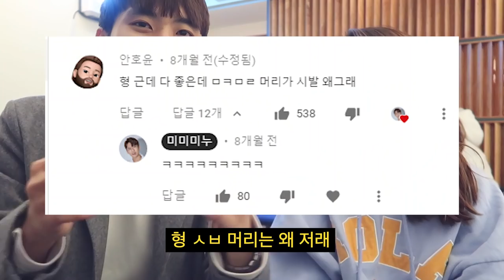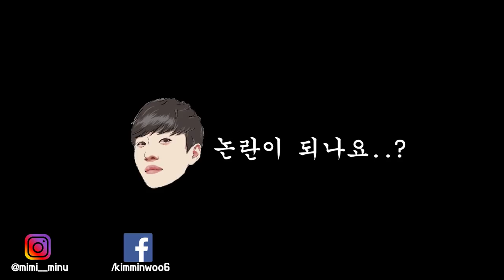둘이 합쳐 7수ㅠㅠN수썰 대방출합니다(수능이 끝나면 생기는 일 + 새내기 팁)